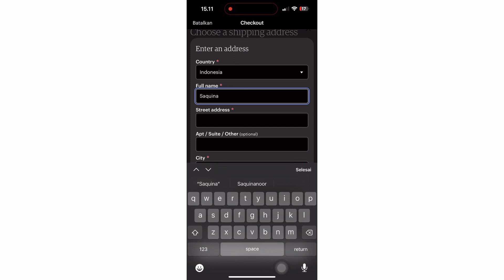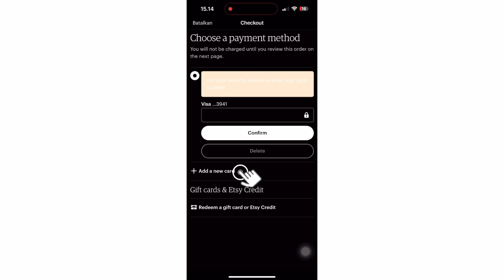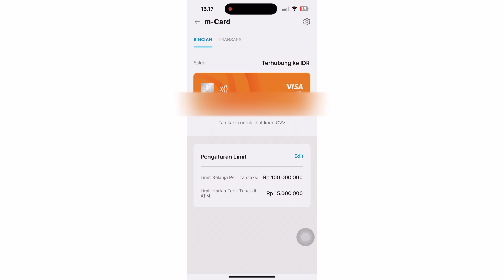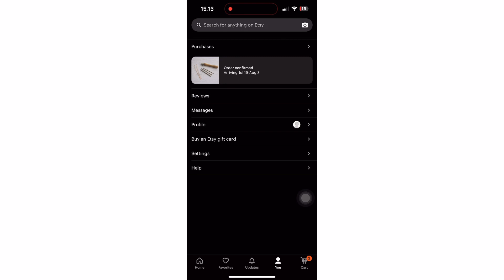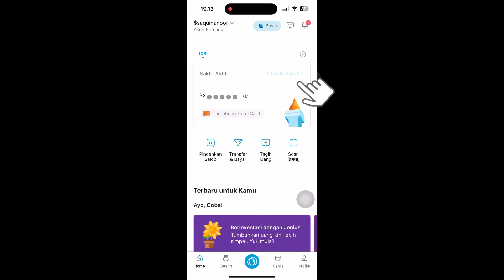Cara Bayar di Etsy tanpa Paypal dan Kartu Kredit, cuma pake JENIUS 😍🫰🏻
Belanja di ecommerce luar negeri di Etsy
Belanja di etsy
Pengalaman beli produk di etsy
Pengalaman belanja di etsy

My Recomendation (camera, hijab, outfit, electronics, perlatan jualan, alat dapur & rumah tangga, accesories dll) ➡️